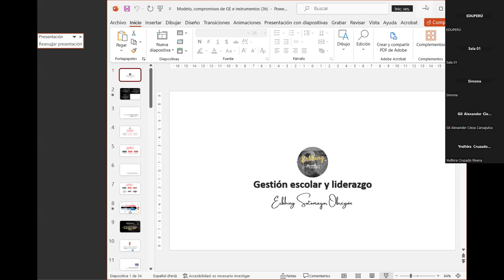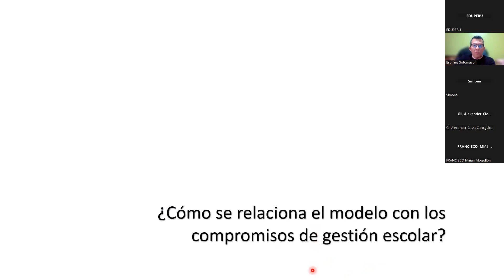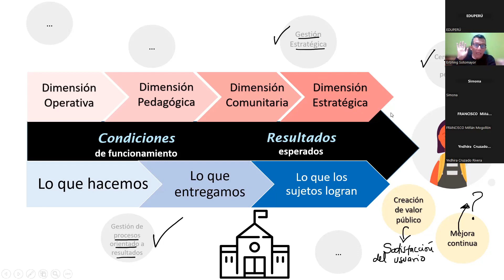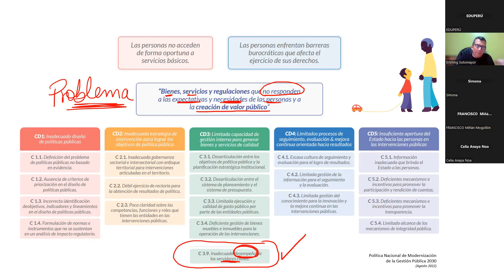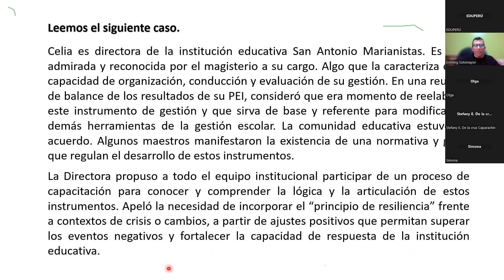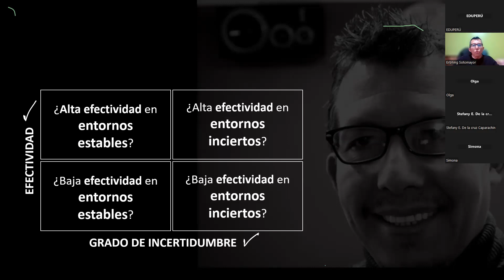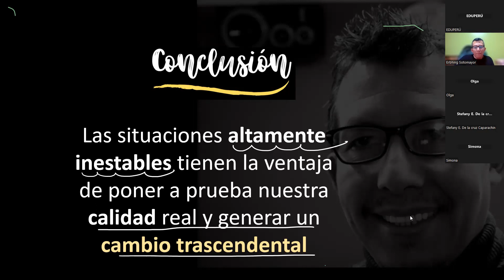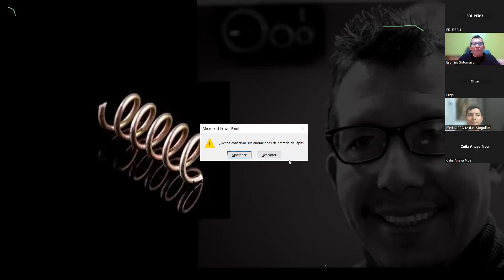SEMANA IV ESPECIALIZACIÓN EN EDUCACIÓN BÁS